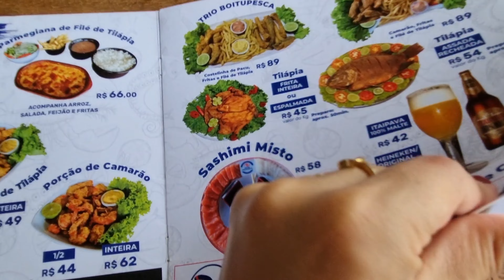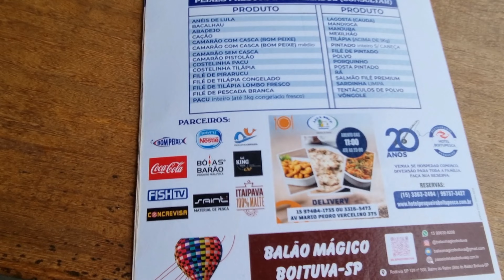Vlog de férias!! Boituva| O vídeo mais fofo do canal 💕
Vloguei em Boituva dando play nas férias! Nesse vídeo contei com a participação especial da Laís, filha dos nossos amigos, ela que deu a graça e fofura pra esse vídeo. Tia Lia e tio japa amam 💕
Foi bom demais começar as férias em boa companhia.